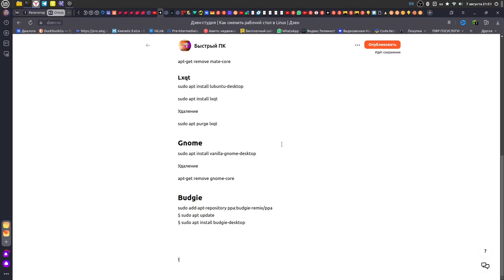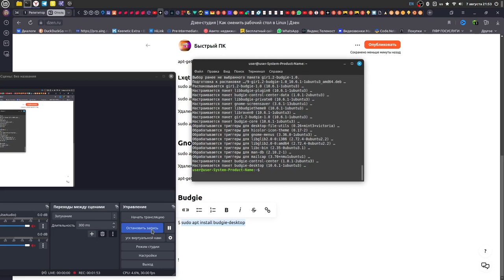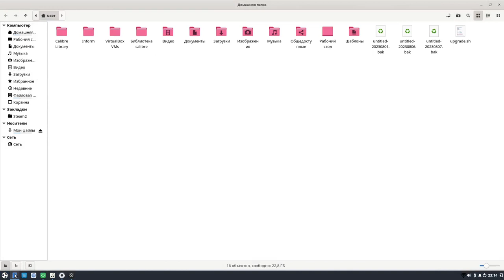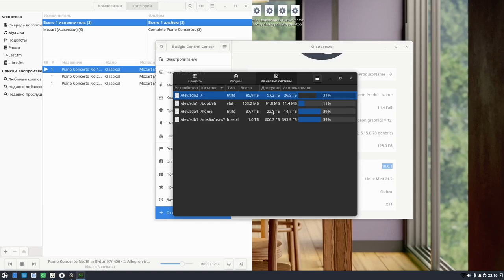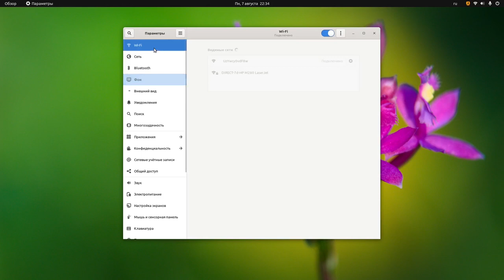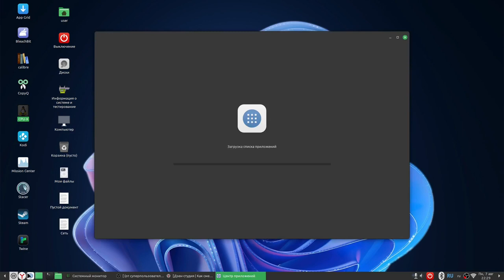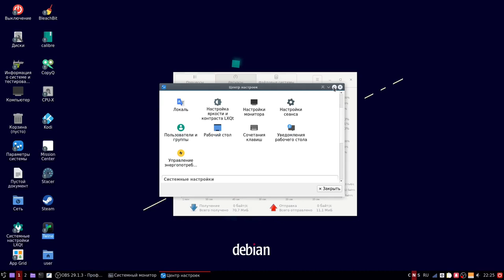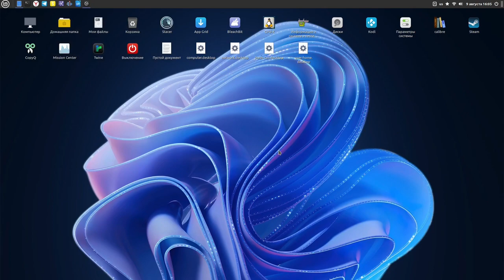Выбираем рабочий стол Linux.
00:00 - Начало.
00:15 - Установка Budgie.
02:25 - Budgie.
04:23- Gnome.
06:55- Mate.
07:51- LXQt самая лёгкая.
09:07-Cinnamon.
10:00- Kde plasma.